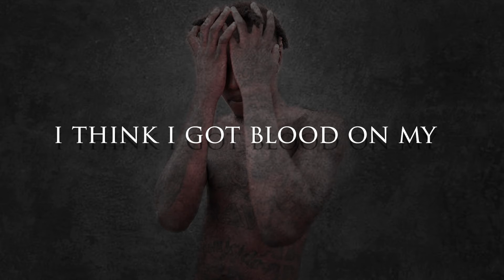Lil Motor - Jump Man (Official Lyric Video)